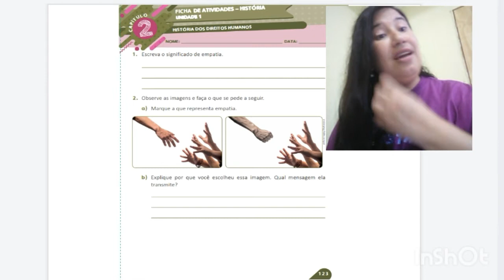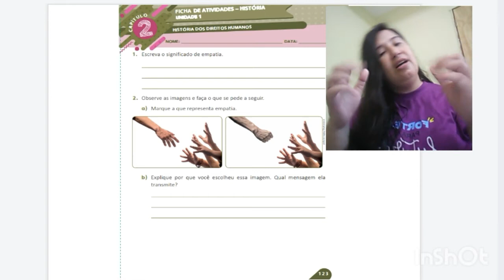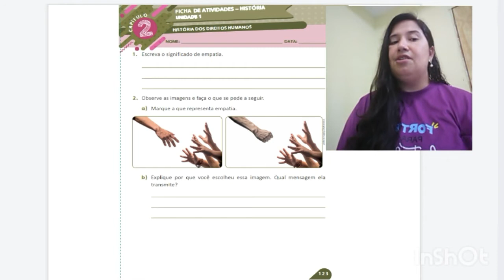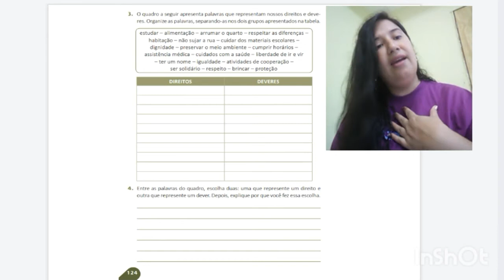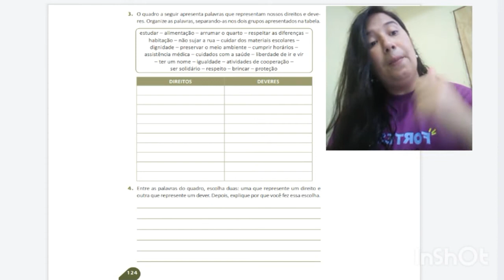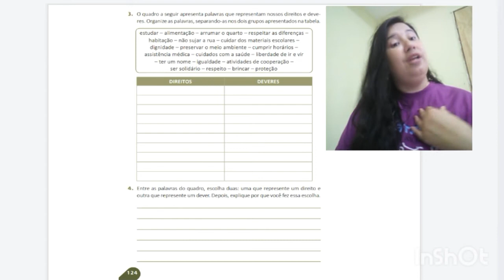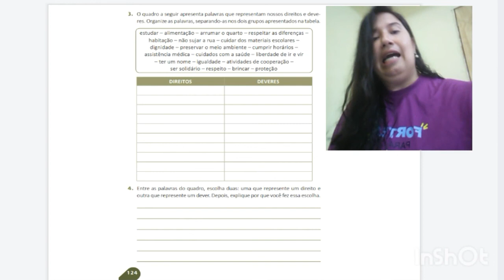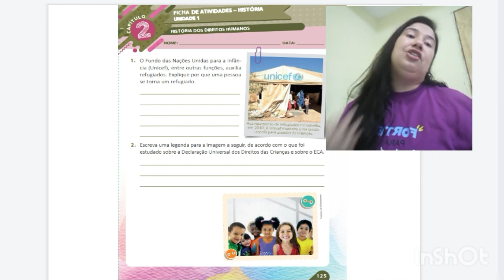Dia 10 5° ano Historia